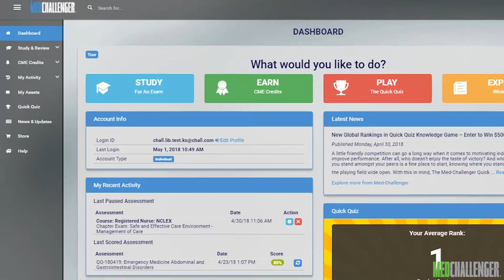How Med-Challenger Simplifies Your MOC & CME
5 ways we give you more time for the things you love.